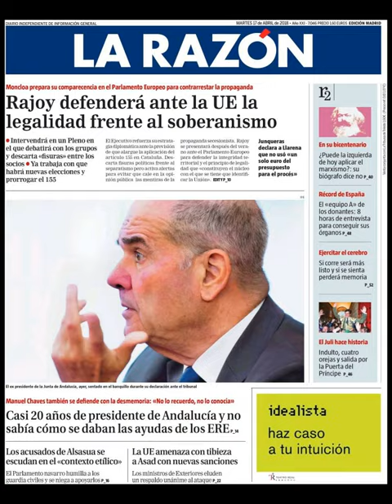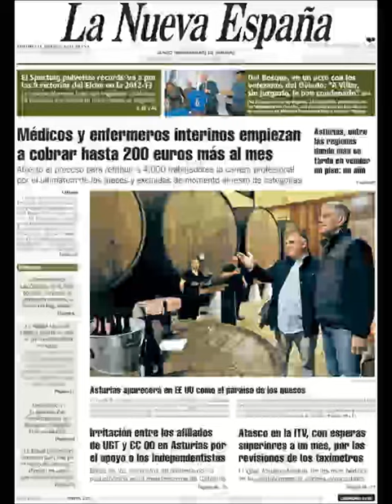Noticias Martes 17 Abril 2018 Principales Portadas Titulares Diarios Periódicos España Spain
Principales Titulares de Noticias en Portadas Diarios Periódicos Españoles del Martes 17 de Abril de 2018 ¿Que le Parecio este día?